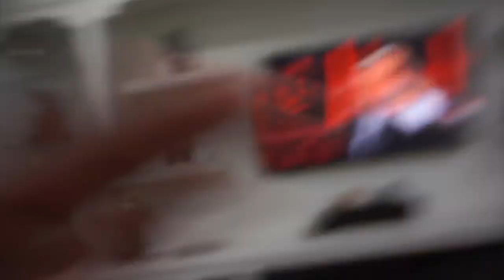BO HORVAT BECOMES THE CANUCKS CAPTAIN..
In today's vlog, I react to Bo Horvat becoming the Vancouver Canucks captain. I am excited to say Bo Horvat is the Vancouver canucks captain. The new Vancouver canucks captain is Bo Horvat. Henrik Sedin gave bo Horvat the new captain jersey for Bo Horvat. Quinn Hughes also got his first career goal on the same night bo Horvat became the captain. Along with bo Horvat becoming the captain, the Vancouver canucks beat the Los angles kings 8-2 in the canucks home opener game at rogers arena which was unreal as everyone was scoring and many canucks players had multi-point games.
Daniel Sedin, Henrik Sedin, Kirk McLean, and Todd Bertuzzi were all at the game as well. The Vancouver canucks home opener was exciting as the atmosphere was amazing with Bo Horvat becoming the captain on the Vancouver Canucks team putting on the show in the NHL. The national hockey league is blessed to have Bo Horvat represent this amazing bc team all the way in Canada and us about to show everyone what up this year.
I also got carried away at the end and tried to have a drink to celebrate this amazing day with my mom and basically, she got choked when I picked up the alcohol and asked if I can have one.
My name is Arman Dosanjh aka Armanucks.